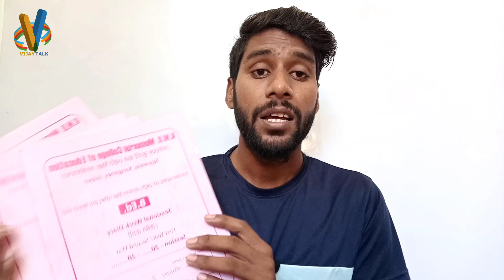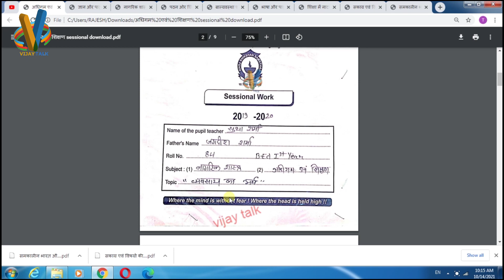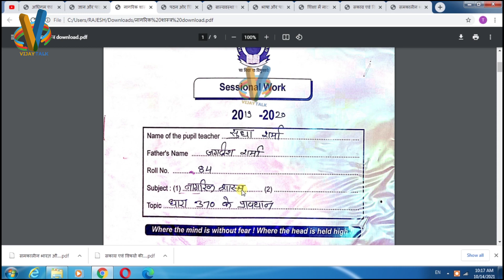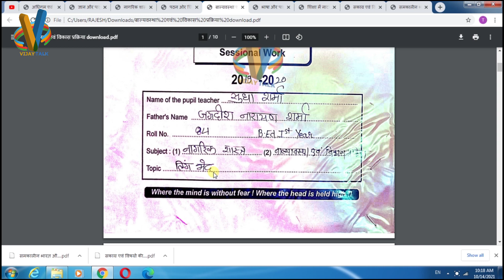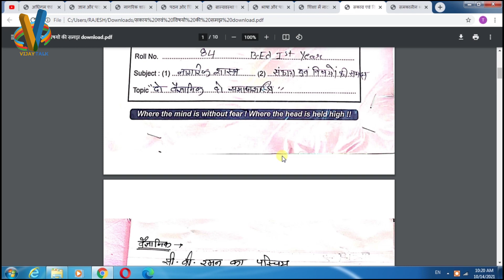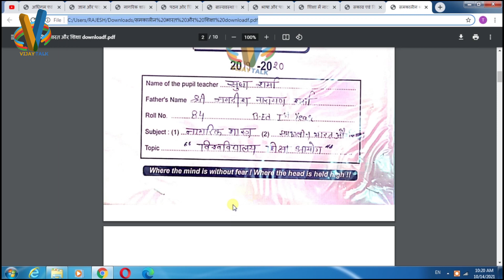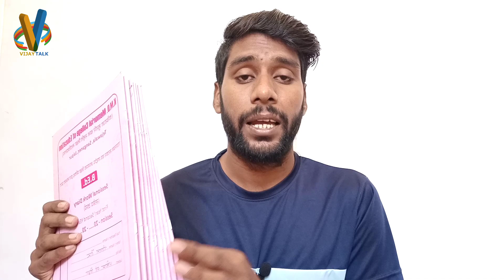Bed/BSTC sessional work Kaise banaye | B.ed सेशनल वर्क कैसे बनाये ? | sessional work download kare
sessional_work _for_bstc
sessional work for B.ed 1st year
sessional work bstc dairy
sessional work Dairy kese banaye
B.ed 2019-20
Practical files details

bstc dairy kese bnaye
sessional work for bstc
sessional work of bstc
सत्रीय कार्य bstc डायरी
sessional work for B.ed 1st year,sessional work bstc dairy
B.ed 2019-20
Practical files details
B.ed practical files details
B.ed 1st year assignment
B.ed internal marks
B.ed 2nd year file
B.ed 2nd year teaching files
Internship file
B.ed teaching internship file
B.ed macro lesson plan
Micro lesson plan for b.ed
Lesson plan